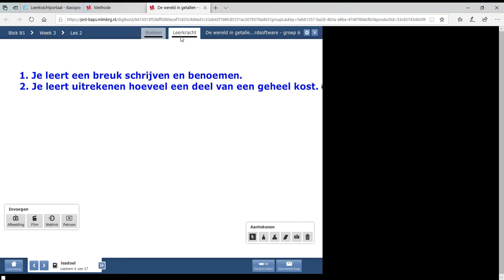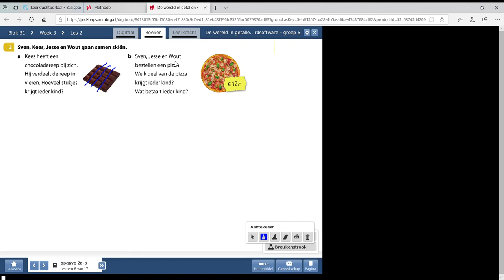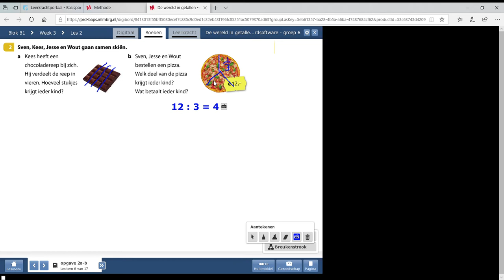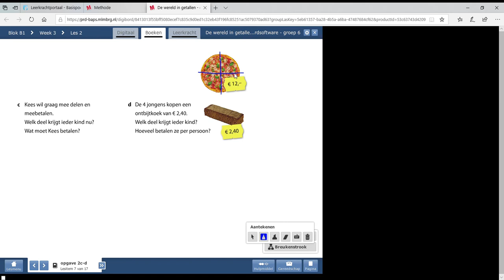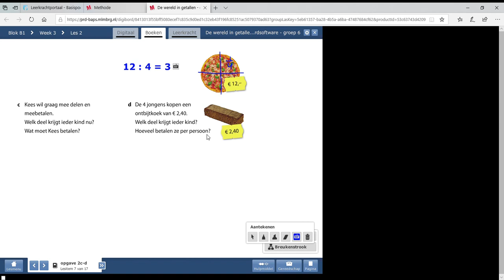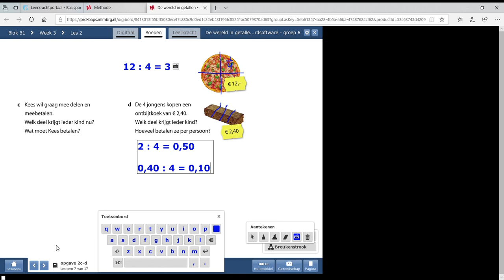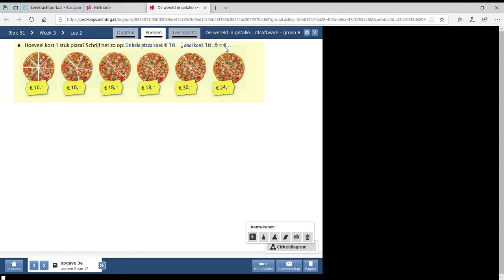breuken gr 6 bl1 wk3 les2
Je leert een breuk benoemen en beschrijven. En je leert hoe je een deel van een geheel uitrekent.